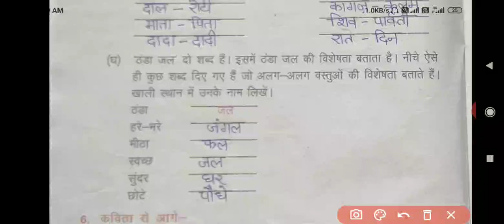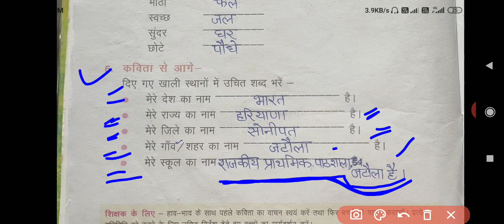कक्षा-3;हिंदी; पाठ-1(देश की माटी ); पुस्तक अभ्यास(भाग -2); पेज-4